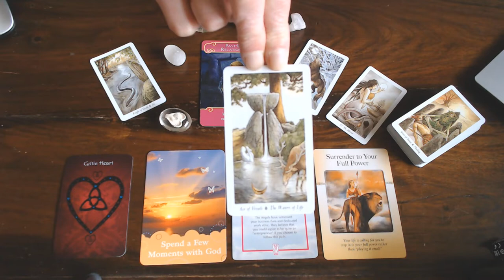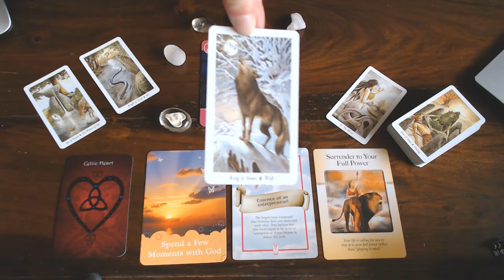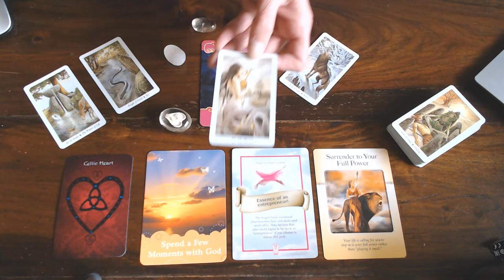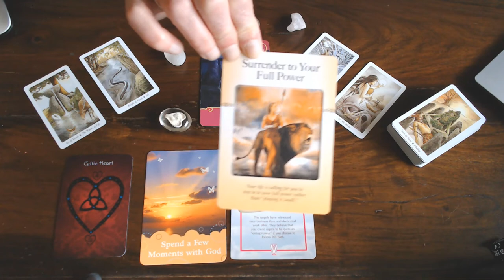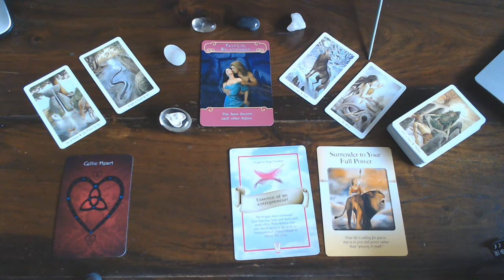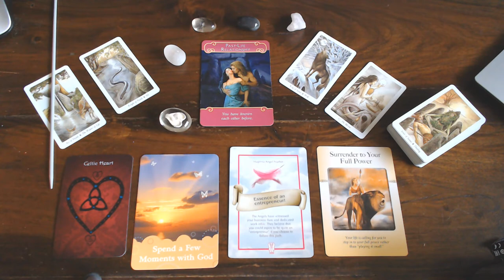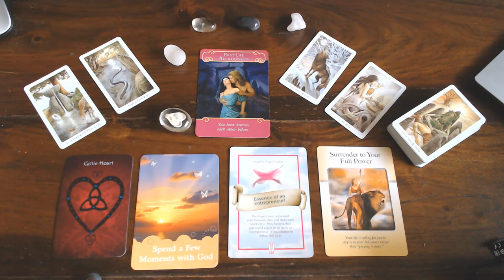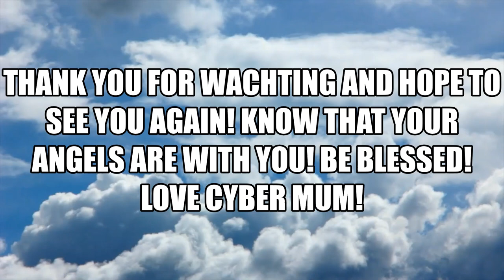SAGITTARIUS WEEKLY 10TH TILL 16TH FEBRUARY 2020-